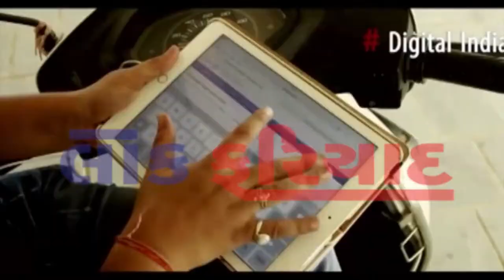RAJDEV PARIVAR TITHI BHOJAN JALRAM MANDIR JASDAN